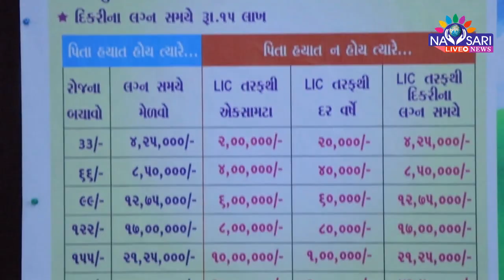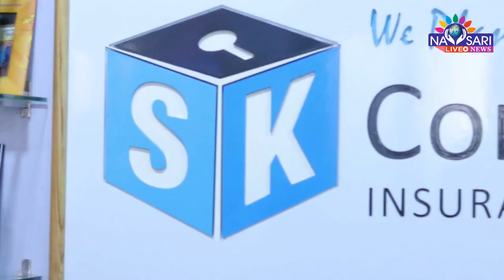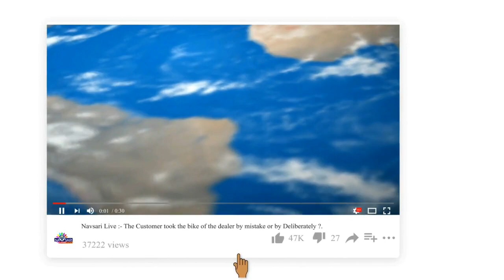ZATPAT NEWS :- શું વિજલપોર રામનગરના બાળકોને રમવા માટે મેદાન મળશે??.